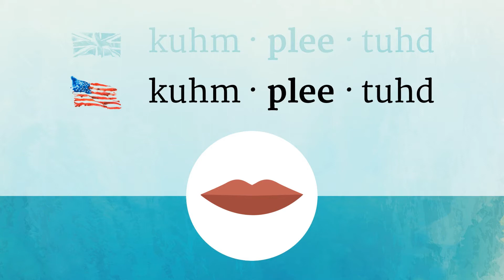COMPLETED pronunciation • How to pronounce COMPLETED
How to say Completed in British English and American English?